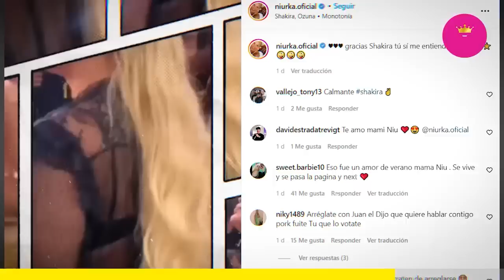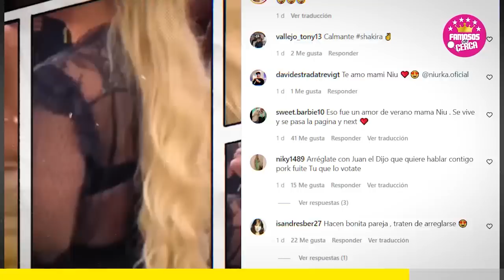😱🚫 Ni Te Imaginas... 𝗟𝗢 𝗤𝗨𝗘 𝗟𝗘 𝗛𝗜𝗭𝗢 Juan Vidal a Niurka Marcos / 𝗘𝗦 𝗨𝗡𝗔 𝗙1𝗖𝗛1𝗧4 📌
Estas Son Las Consecuencias Que Tiene Que Pagar Niurka Marcos Por No Escuchar Consejos a Tiempo / Aqui te Cuento Todos Los Detalles.

 BIENVENIDOS!!!
suelta la sopa
televisa
exclusivas
venga la alegria
tv azteca
polemica
chismes
Entertainment
farandula mexico